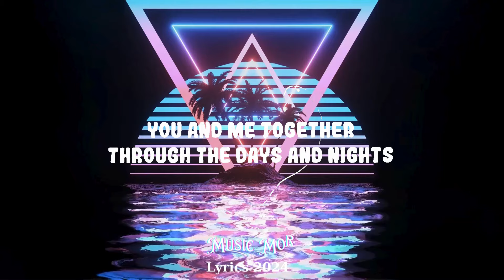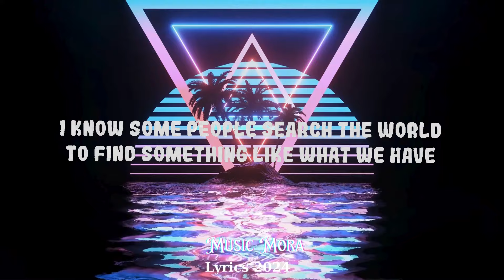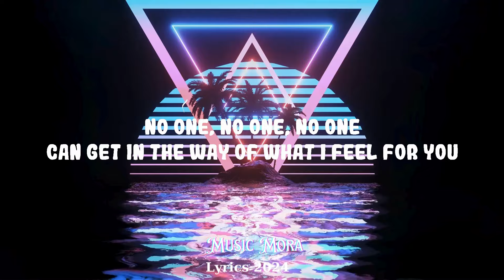Alicia Keys - No One || Music Mora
Alicia Keys - No One
No one can get in the way of what I feel for you

(Lyrics):
[Verse 1]
I just want you close
Where you can stay forever
You can be sure
That it will only get better

[Pre-Chorus]
I don't worry 'cause
People keep talking, they can say what they like
But all I know is everything's gonna be alright

[Chorus]
Can get in the way of what I'm feelin'
Can get in the way of what I feel for you, you, you

[Verse 2]
When the rain is pouring down
And my heart is hurting
You will always be around
This I know for certain

[Chorus]
Can get in the way of what I feel

[Bridge]
I know some people search the world
To find something like what we have
I know people will try, try to divide, something so real
So 'til the end of time, I'm telling you there ain't no one

[Outro]
Oh-oh-oh-oh-oh, oh-oh-oh-oh-oh
Oh-oh-oh-oh-oh
Oh-oh-oh-oh-oh-oh-oh-oh-oh-oh-oh-oh
Oh, oh-oh-oh-oh-oh, oh-oh-oh-oh-oh
Oh-oh-oh-oh-oh-oh-oh-oh-oh-oh-oh-oh, oh

I don't worry 'cause everything's gonna be alright
No one no one no one can get in the way of what I'm feelin'
No One